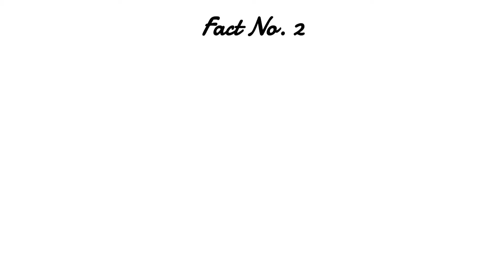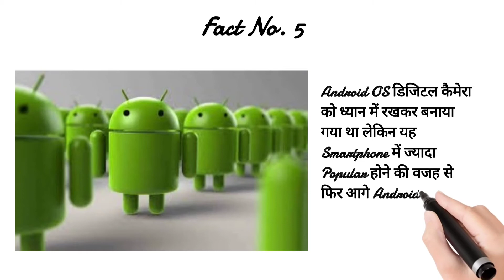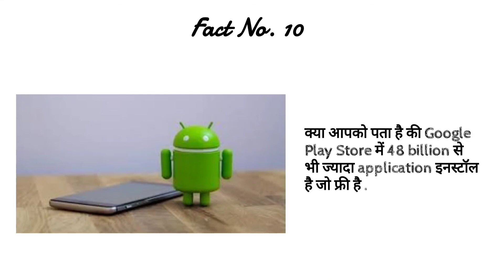एंड्रॉइड 10 इंटरेस्टिंग फैक्ट्स| Android 10 Interesting Facts| World Facts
So guys, here is video of Android 10 Amazing Facts hope you liked it.

And also comment what you guys want me to do for my next videos.